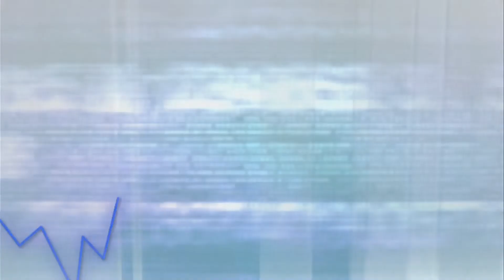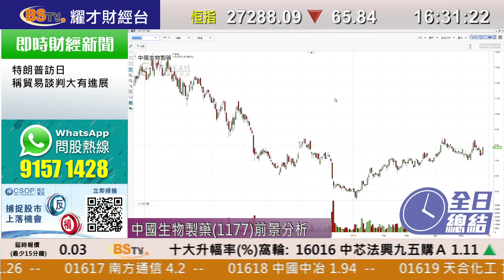耀才財經台 全日總結 孔穎雯 鄭銳敏－內地股市反彈 港股跌逾200點後回順 收跌65點 騰訊(0700)八連跌